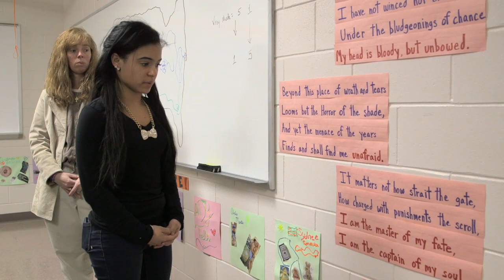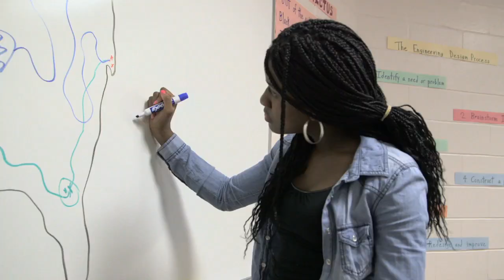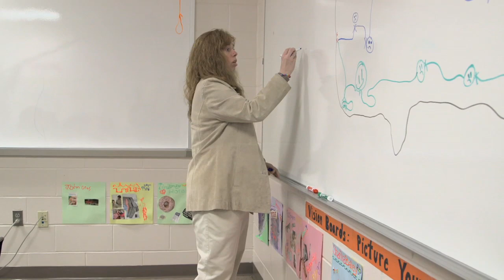“The Invictus Club" Teaches Perserverance to At-RiskGirls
Jacqueline McAlister, an 8th Grade Teacher at Fernwood Middle School, explains “The Invictus Club,” a club designed to teach at-risk girls perseverance.